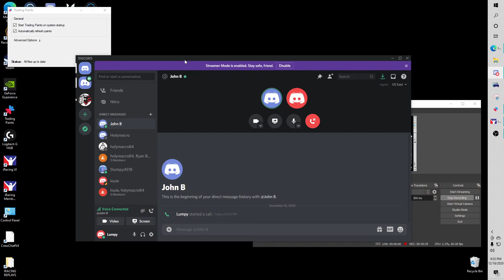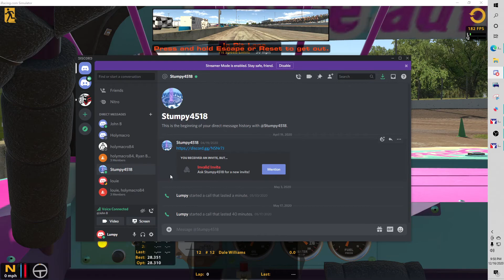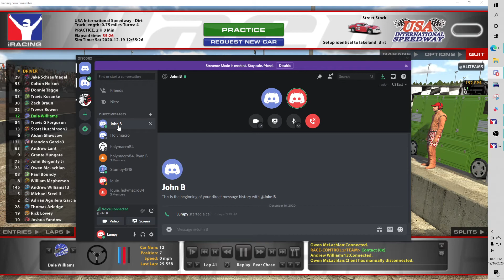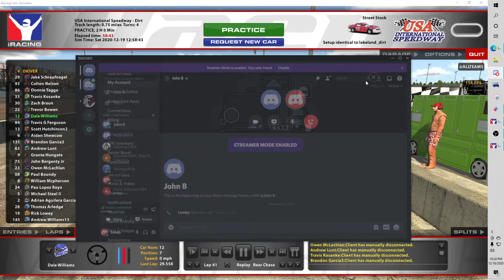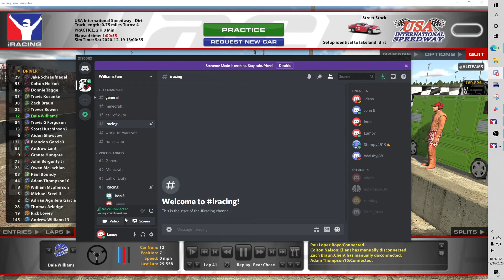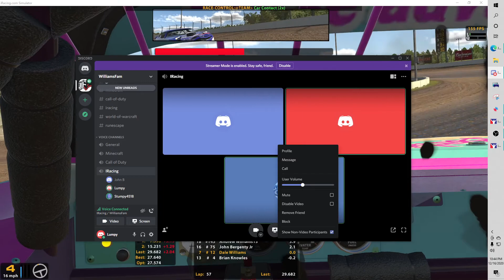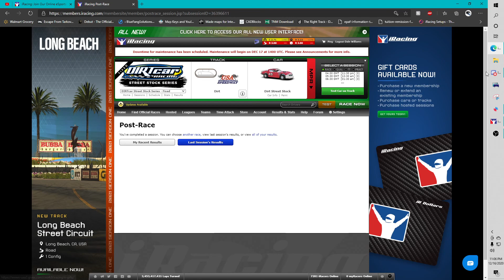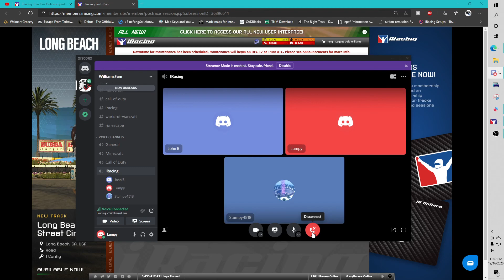Season 1 Street Stock at USA with John and Andrew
What a blast! Especially at the 1hr 15 min